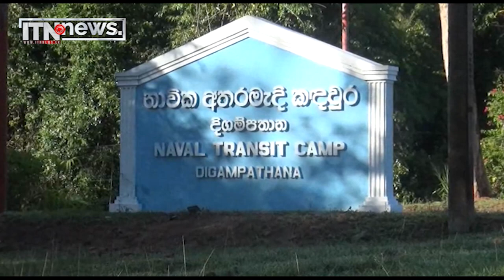මඟුල අවමඟුල වූ අනතුර